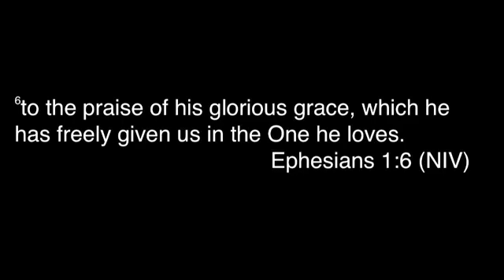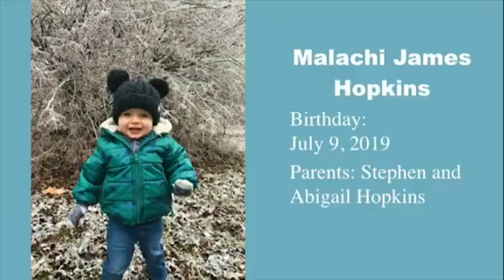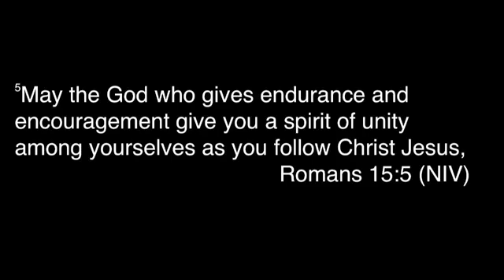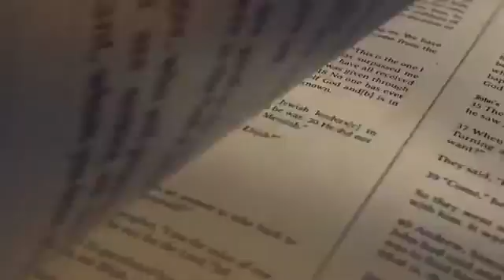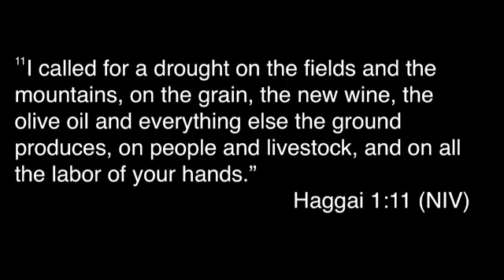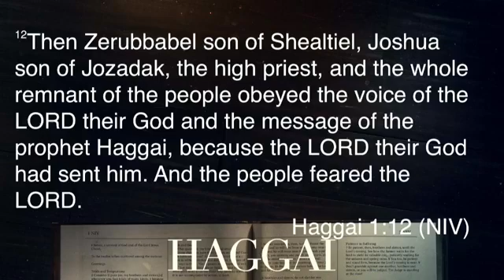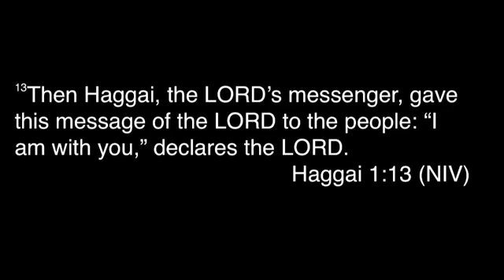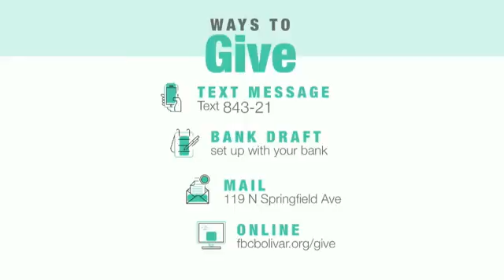FBC BoMo 2021 01 24